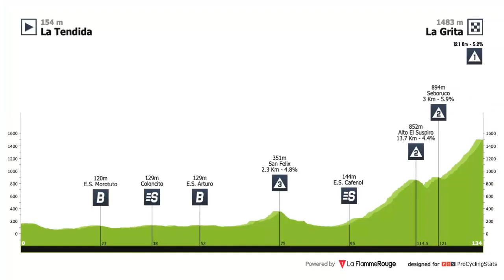REAUMEN Vuelta Al Tachira 2023 Etapa 5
Etapa de alta montaña con llegada en alto para escaladores